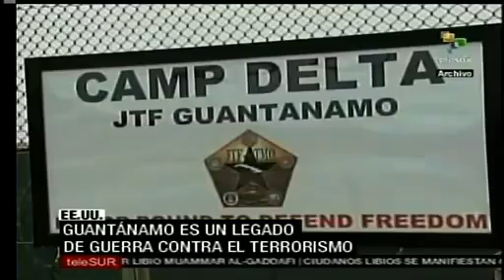EEUU contra el terrorismo, sin respeto a derechos civiles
Recuento de la guerra contra el terrorismo lanzada por George W. Bush, luego de que el gobierno de EEUU le adjudicara a Osama Bin Laden el atentado contra las torres gemelas. teleSUR